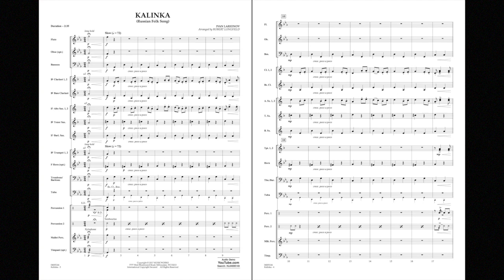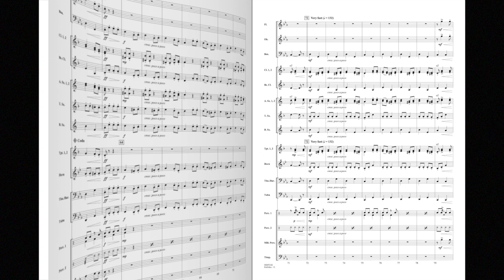Kalinka (Russian Folk Song) by Ivan Larianov/arr. Robert Longfield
In the traditional bottle-dance format, Kalinka is a classic Russian folk dance, carefully crafted here for 2nd year players. A terrific opportunity to teach and perform music, style and tradition from another land.
HL04005143
HL04005144